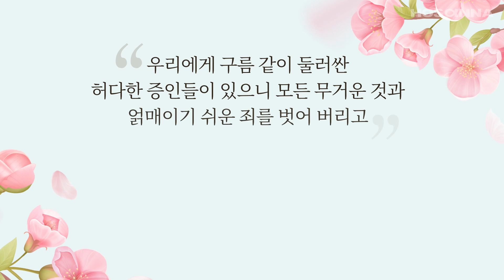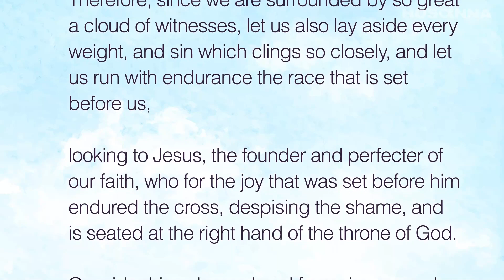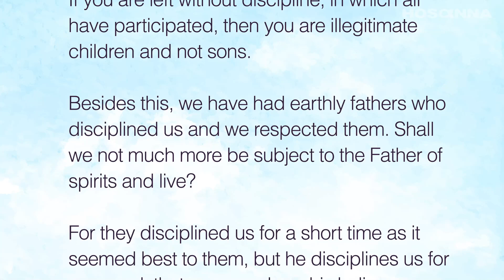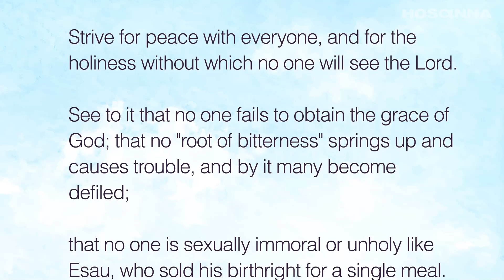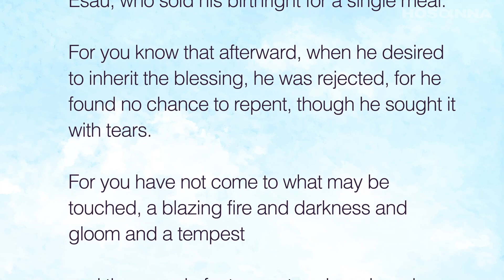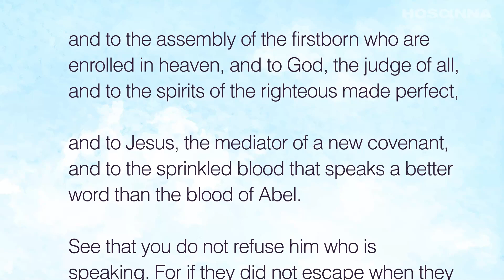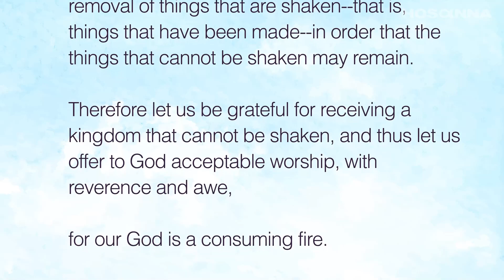[ 오늘만나 ] 히브리서 12장 (우리에게 구름 같이 둘러싼 허다한 증인들이 있으니 모든 무거운 것과 얽매이기 쉬운 죄를 벗어 버리고)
▶ 이전 영상 (One Chapter A Day)

히브리서 12

1 이러므로 우리에게 구름 같이 둘러싼 허다한 증인들이 있으니 모든 무거운 것과 얽매이기 쉬운 죄를 벗어 버리고 인내로써 우리 앞에 당한 경주를 하며

2 믿음의 주요 또 온전하게 하시는 이인 예수를 바라보자 그는 그 앞에 있는 기쁨을 위하여 십자가를 참으사 부끄러움을 개의치 아니하시더니 하나님 보좌 우편에 앉으셨느니라

3 너희가 피곤하여 낙심하지 않기 위하여 죄인들이 이같이 자기에게 거역한 일을 참으신 이를 생각하라

4 너희가 죄와 싸우되 아직 피흘리기까지는 대항하지 아니하고

5 또 아들들에게 권하는 것 같이 너희에게 권면하신 말씀도 잊었도다 일렀으되 내 아들아 주의 징계하심을 경히 여기지 말며 그에게 꾸지람을 받을 때에 낙심하지 말라

6 주께서 그 사랑하시는 자를 징계하시고 그가 받아들이시는 아들마다 채찍질하심이라 하였으니

7 너희가 참음은 징계를 받기 위함이라 하나님이 아들과 같이 너희를 대우하시나니 어찌 아버지가 징계하지 않는 아들이 있으리요

8 징계는 다 받는 것이거늘 너희에게 없으면 사생자요 친아들이 아니니라

9 또 우리 육신의 아버지가 우리를 징계하여도 공경하였거든 하물며 모든 영의 아버지께 더욱 복종하며 살려 하지 않겠느냐

10 그들은 잠시 자기의 뜻대로 우리를 징계하였거니와 오직 하나님은 우리의 유익을 위하여 그의 거룩하심에 참여하게 하시느니라

11 무릇 징계가 당시에는 즐거워 보이지 않고 슬퍼 보이나 후에 그로 말미암아 연단 받은 자들은 의와 평강의 열매를 맺느니라

12 그러므로 피곤한 손과 연약한 무릎을 일으켜 세우고

13 너희 발을 위하여 곧은 길을 만들어 저는 다리로 하여금 어그러지지 않고 고침을 받게 하라

14 모든 사람과 더불어 화평함과 거룩함을 따르라 이것이 없이는 아무도 주를 보지 못하리라

15 너희는 하나님의 은혜에 이르지 못하는 자가 없도록 하고 또 쓴 뿌리가 나서 괴롭게 하여 많은 사람이 이로 말미암아 더럽게 되지 않게 하며

16 음행하는 자와 혹 한 그릇 음식을 위하여 장자의 명분을 판 에서와 같이 망령된 자가 없도록 살피라

17 너희가 아는 바와 같이 그가 그 후에 축복을 이어받으려고 눈물을 흘리며 구하되 버린 바가 되어 회개할 기회를 얻지 못하였느니라

18 너희는 만질 수 있고 불이 붙는 산과 침침함과 흑암과 폭풍과

19 나팔 소리와 말하는 소리가 있는 곳에 이른 것이 아니라 그 소리를 듣는 자들은 더 말씀하지 아니하시기를 구하였으니

20 이는 짐승이라도 그 산에 들어가면 돌로 침을 당하리라 하신 명령을 그들이 견디지 못함이라

21 그 보이는 바가 이렇듯 무섭기로 모세도 이르되 내가 심히 두렵고 떨린다 하였느니라

22 그러나 너희가 이른 곳은 시온 산과 살아 계신 하나님의 도성인 하늘의 예루살렘과 천만 천사와

23 하늘에 기록된 장자들의 모임과 교회와 만민의 심판자이신 하나님과 및 온전하게 된 의인의 영들과

24 새 언약의 중보자이신 예수와 및 아벨의 피보다 더 나은 것을 말하는 뿌린 피니라

25 너희는 삼가 말씀하신 이를 거역하지 말라 땅에서 경고하신 이를 거역한 그들이 피하지 못하였거든 하물며 하늘로부터 경고하신 이를 배반하는 우리일까보냐

26 그 때에는 그 소리가 땅을 진동하였거니와 이제는 약속하여 이르시되 내가 또 한 번 땅만 아니라 하늘도 진동하리라 하셨느니라

27 이 또 한 번이라 하심은 진동하지 아니하는 것을 영존하게 하기 위하여 진동할 것들 곧 만드신 것들이 변동될 것을 나타내심이라

28 그러므로 우리가 흔들리지 않는 나라를 받았은즉 은혜를 받자 이로 말미암아 경건함과 두려움으로 하나님을 기쁘시게 섬길지니

29 우리 하나님은 소멸하는 불이심이라

♡ 후원 안내 ♡

한몸팀 드림